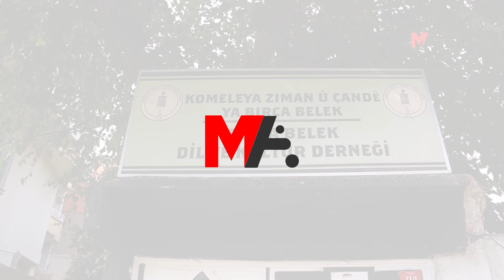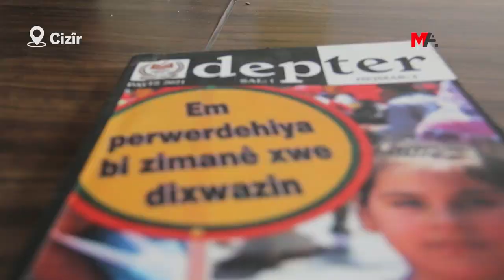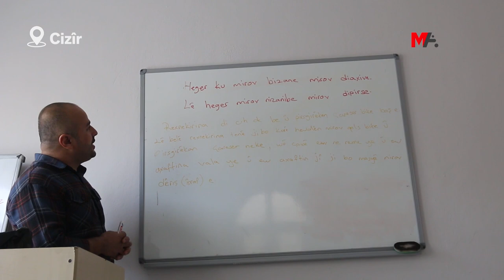‘ZIMANÊ KURDÎ, PROTOTÎPA ZIMANÊN CÎHANÊ YE'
Hevserokên Komeleya Ziman û Çandê ya Birca Belek Cahît Akil û Fatma Tûnç Gîzleyîcî bal kişandin ser girîngiya ziman, çand û hunerê û wiha gotin: "Ziman û çanda kurdî prototîpa ziman û çandên cîhanê ye."